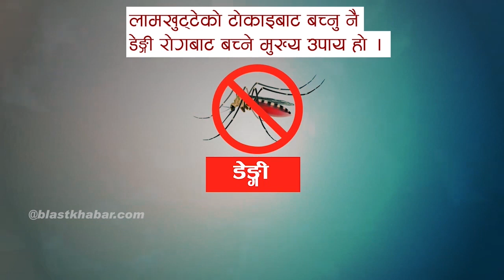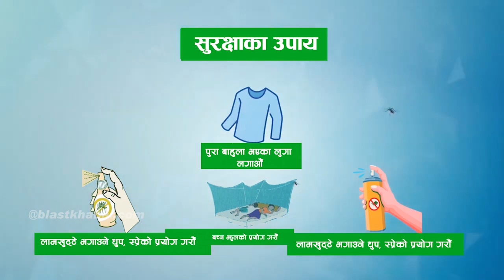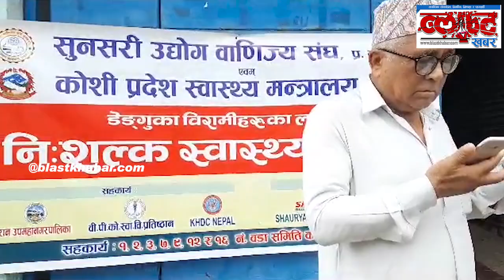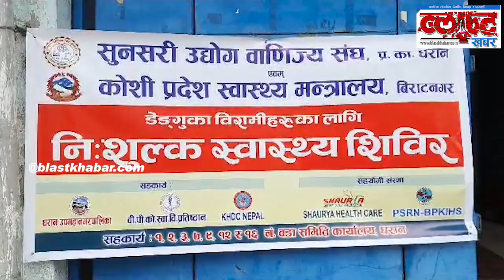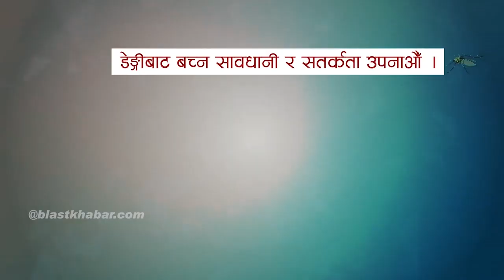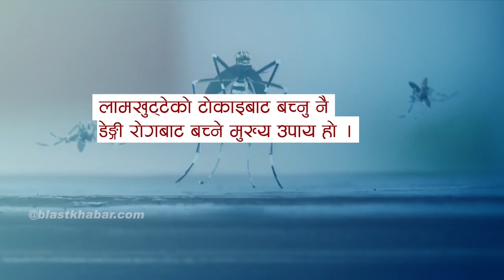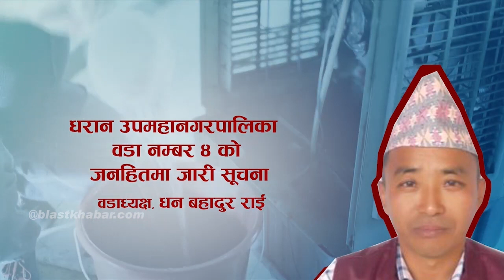Blast Prime Stories Sawan 23 ।। ब्लाष्ट प्राइम स्टाेरिज साउन २३ गते